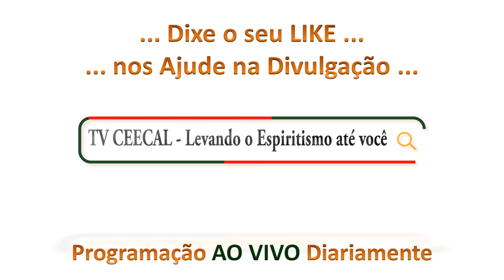Vinheta Dezembro - CEECAL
Vinheta Dezembro  - CEECAL - Shorts

produção Carlos Schmitz:
Apoio: Centro Estudos Espírita Caminho da Luz CEECAL

A TV CEECAL tem o objetivo de Divulgação da Doutrina Espírita - Seguindo o lema "A maior caridade que você pode fazer para a Doutrina Espírita é a sua divulgação" aqui estamos levando a todos catarinenses e ao mundo os eventos aqui realizados, bem como o intercâmbio entre expositores da nossa de terra e de outros estados oportunizando a todos um pouco mais de informação e conhecimento do espiritismo.

Tema:
Expositor:
Realização: